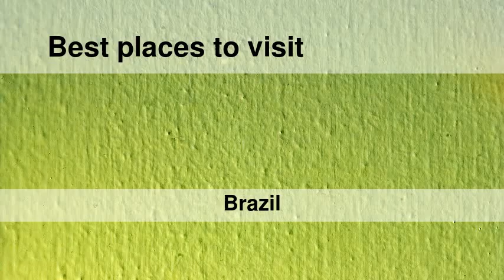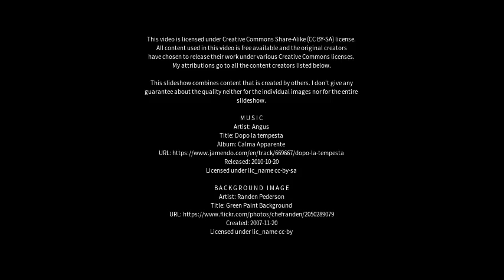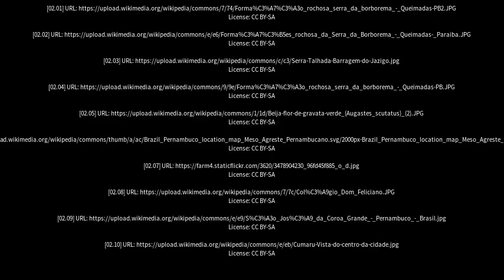Best places to visit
Best places to visit - Gravatá (Brazil) Best places to visit - Slideshows from all over the world - City trips, nature pictures, etc.